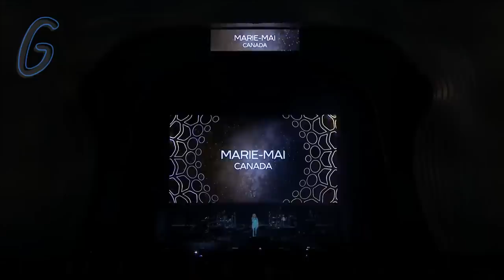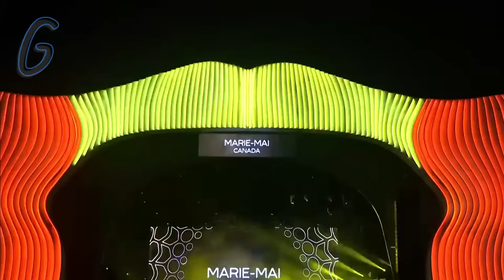Marie-Mai .. Canadian singer in live show from the Expo Dubai .. 2022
Marie-Mai .. chanteuse canadienne en spectacle live de l'Expo Dubai .. 2022

For a message on telegram @WAL_78